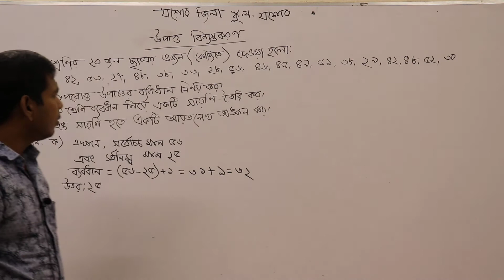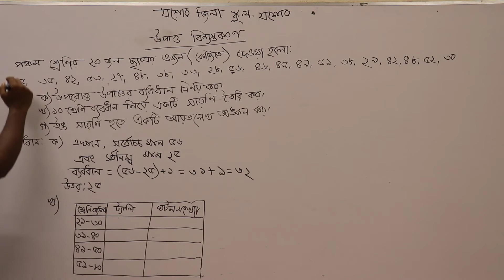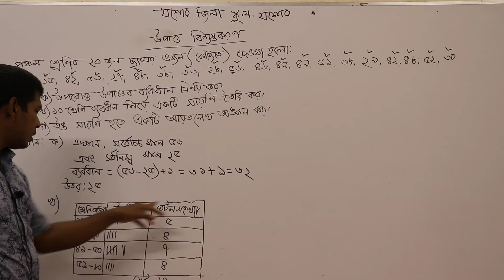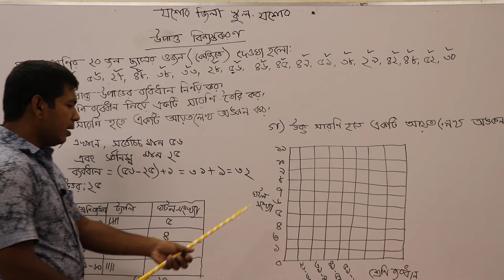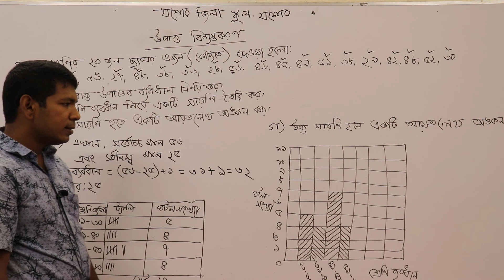৫ম শ্রেণি। গণিত। উপাত্ত বিন্যাস্তকরণ। অধ্যায় ১৩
৫ম শ্রেণি। গণিত। উপাত্ত বিন্যাস্তকরণ। অধ্যায় ১৩
মোঃ হাসিবুল হাসান
সহঃ শিক্ষক